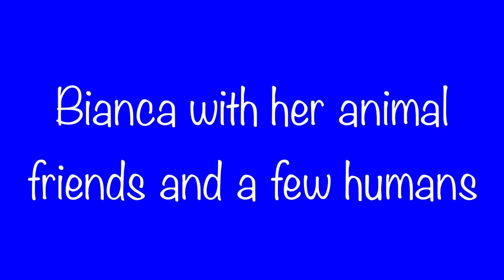Bianca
Photos of Bianca and friends